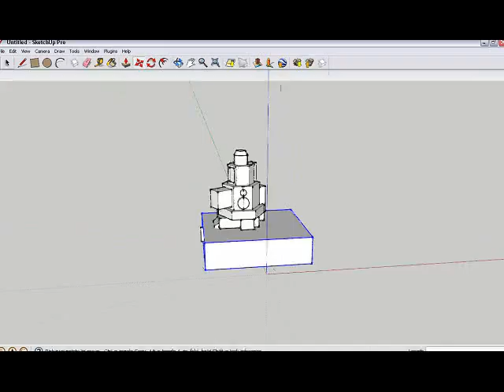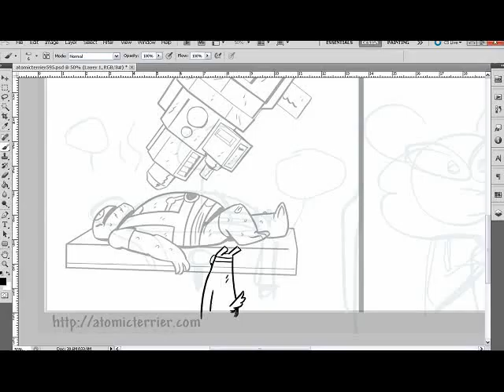Drawing Atomic Terrier comic 595 preview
Preview of my digital process whilst making the All-Ages action comic Atomic Terrier!